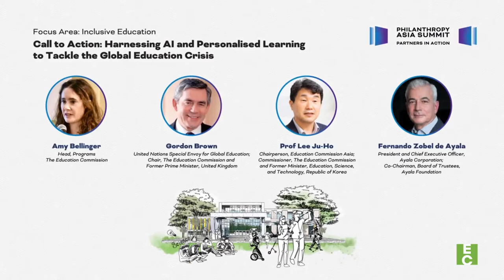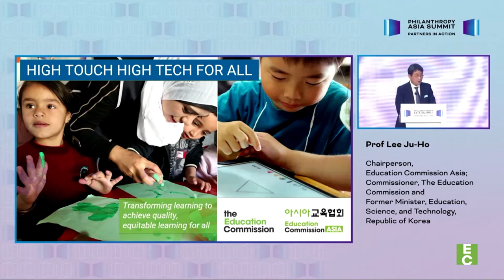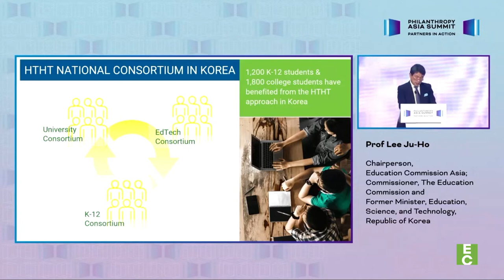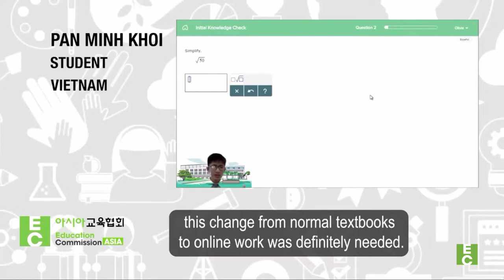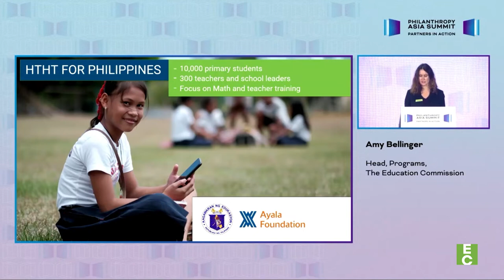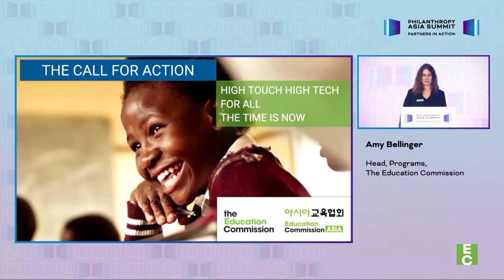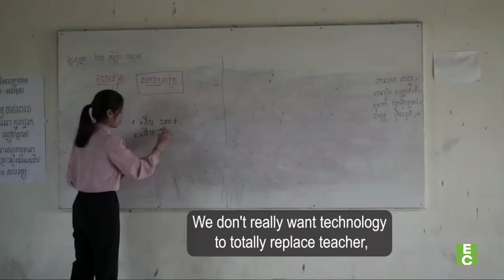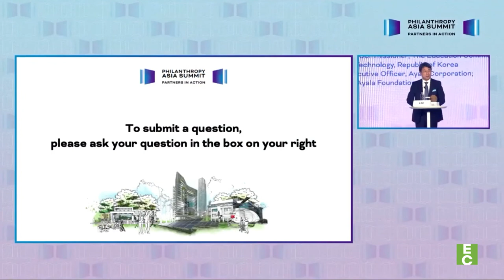Call to Action: Harnessing AI & Personalized Learning to Tackle the Global Education Crisis.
The Commission's High Touch High Tech for All (HTHT) initiative was showcased as a key Call to Action at the Temasek Foundation's Philanthropy Asia Summit.

Education Commission Chair Gordon Brown delivered the keynote speech on the promise of HTHT to address the urgency of the global learning crisis. Highlights of the presentation include:

The voice of the youth: Khaloula del Prado, a 13-year-old girl from the Philippines shares what it’s like for a young person to learn and struggle during COVID-19, her bright hopes for the future, and her key message to grownups

The promise of High Touch High Tech for All: Prof. Ju-Ho Lee, Chair of Education Commission Asia and Education Commissioner, explains the two engines driving educational change: High Touch, provided by teachers, and High Tech, provided by technology

The call to action: Amy Bellinger, Education Commission Director of Programs, outlines new plans to expand HTHT across Asia (Cambodia, Indonesia, Philippines) and Africa (Ghana)
Private sector perspective on HTHT's potential: Fernando Zobel de Ayala of Ayala Corporation discusses how the “now” is a unique moment to harness the full potential of HTHT to drive tremendous social impact and the role businesses can play in this transformation

The rise to action: Videos from country partners in Cambodia, Indonesia, Korea, Philippines, Uruguay, and Vietnam showcase powerful voices demonstrating evidence and insight into what works in education on the ground